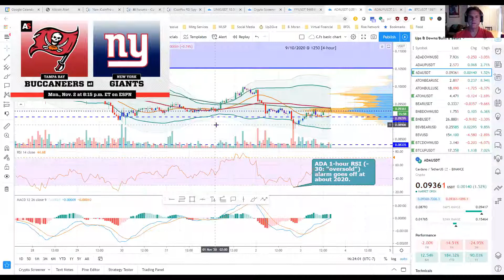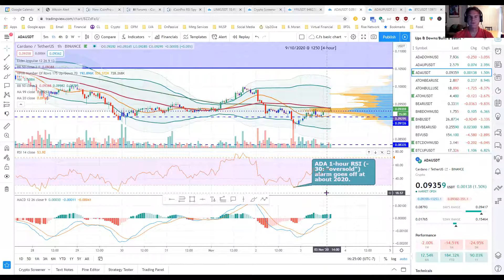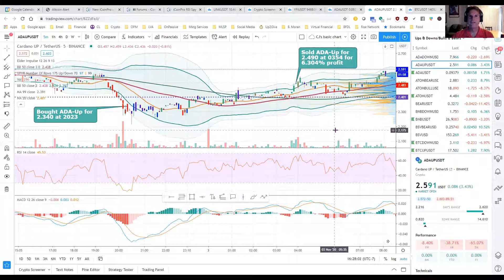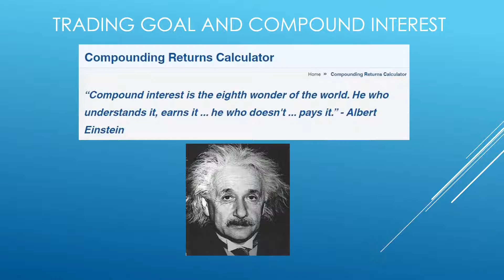Crypto C.J.'s Trade of the Day: How I Earned Crypto Profits by Trading during Monday Night Football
This is how I used the 70/30 1-hour RSI strategy to earn profits in ADA-Up and 6 other coins last night while watching football with my Dad.